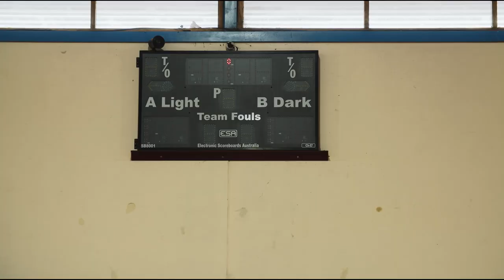Cygnet Sports Centre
Micheal and Alistair from the Cygnet Sports Centre give an overview of the activities that the centre has to offer.